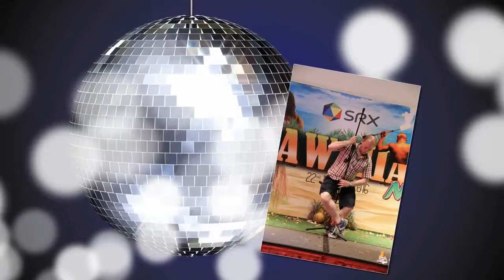SRX Hawaiian Nite 2016